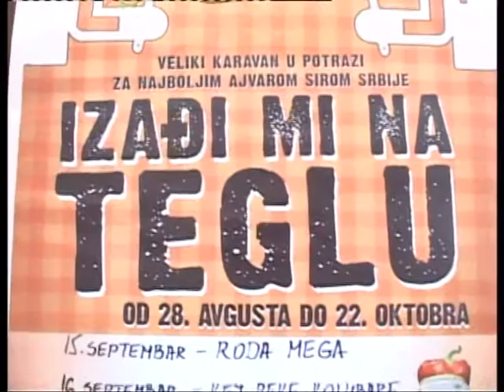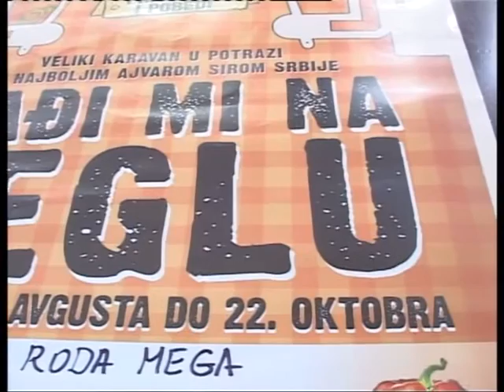Izadji mi na teglu